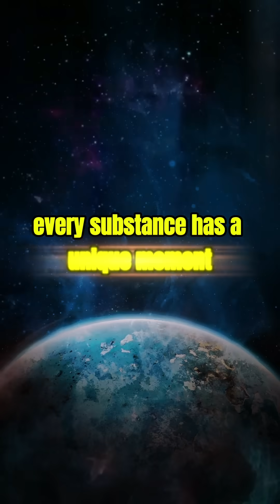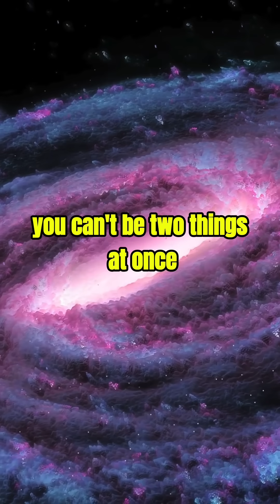The Liquid That Boils and Freezes at the Same Time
Imagine something that’s boiling and freezing… at the exact same time.
Not science fiction, science fact. It’s called the triple point, and it's one of the strangest, most precise states in physics.

In this short, we explore how water can exist as a solid, liquid, and gas, all at once under just the right pressure and temperature.

Welcome to Science Oddity Monday, where reality gets weird.